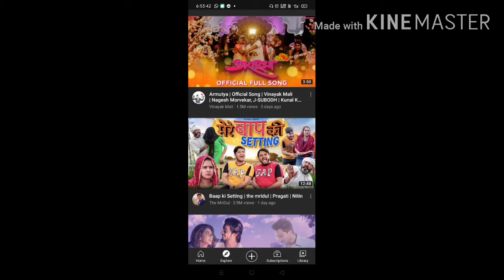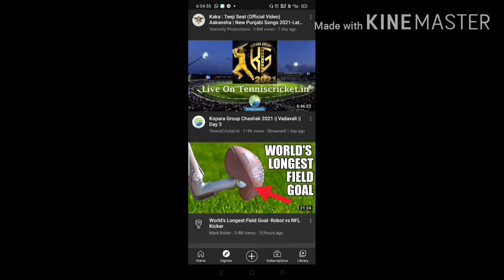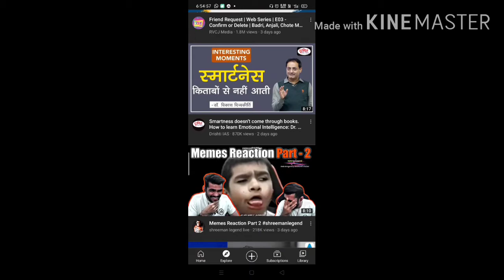Watching & Roasting my old videos | & You Tube Trends | You Tube Trending Page#roast